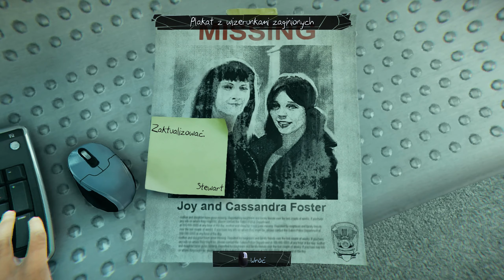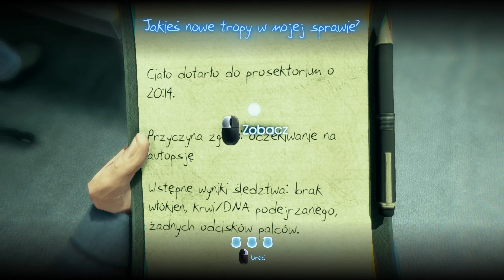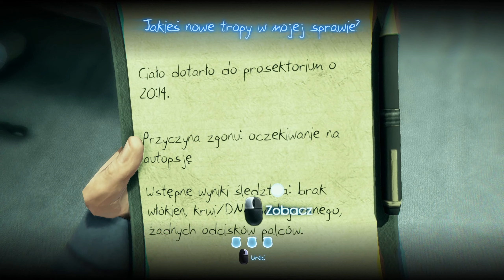Zagrajmy w Murdered: Soul Suspect odc.7 - 👮‍♂️Posterunek policji🚓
Witam Was w kolejnej serii na moim kanale. Tym razem zagramy sobie w oryginalny interaktywny thriller, przygodową grę akcji, gdzie główny nacisk położono na elementy detektywistyczne.

Wcielamy się bowiem w Ronana O’Connora, detektywa, który na początku rozgrywki zostaje zamordowany, a jego postać – niczym w filmie "Uwierz w ducha" z Patrickiem Swayze’em i Demi Moore w rolach głównych – przeistacza się w ducha.
Musimy zmierzyć się ze swoimi demonami, rozwikłać intrygującą zagadkę własnego zabójstwa ...

Zapraszam !